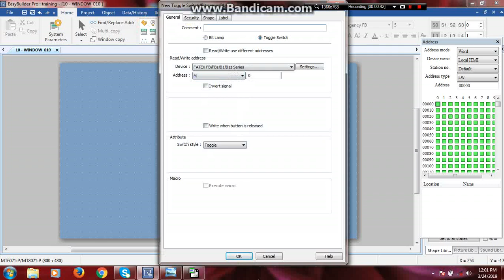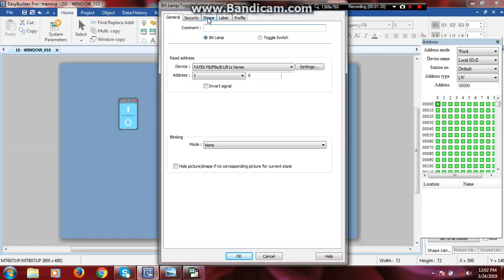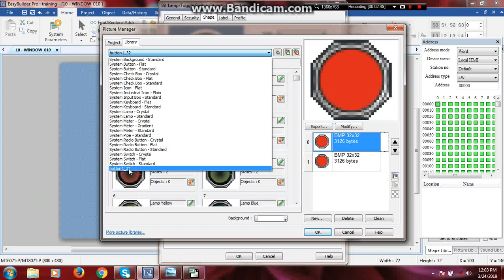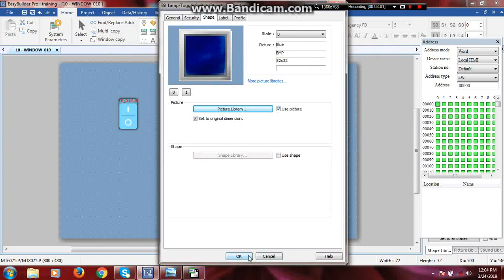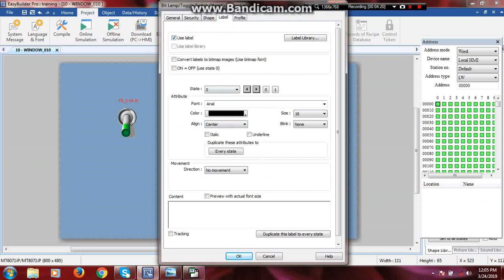library inserting method in wintech hmi.how to insert library in easy builder pro.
Welcome to Ahmad waqas Automation Desk .In Today lesson viewers you will learn about wintech hmi Library inserting method.